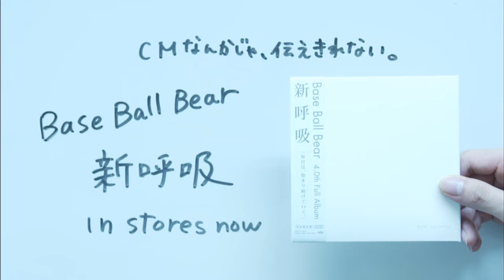BBB - 『新呼吸』（CM会議B 曲選び篇）TV-SPOT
Base Ball Bear　4.0th FULL ALBUM『新呼吸』（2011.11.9　Release）
TV-SPOT　（CM会議B 曲選び篇）